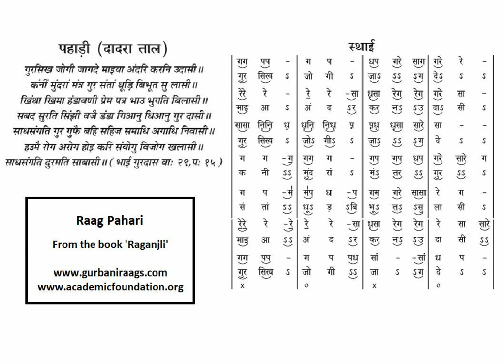Raag Pahari in Dadra taal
Raag Pahari in Dadra Taal.  For the notation of Antra go to page 85 of the book Raganjli by Gurbux Singh.